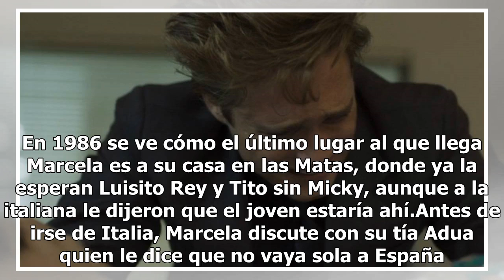Así fue el final de la primera temporada de la serie de Luis Miguel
Aquéllos que esperaron durante doce capíulos para saber el paradero de Marcela Basteri, en la serie de Luis Miguel, quizá queden un poco frustrados con el último episodio. Recordando aquellos finales de telenovelas de los 80 y 90, donde dejaban al espectador agonizando durante el fin de semana para ...